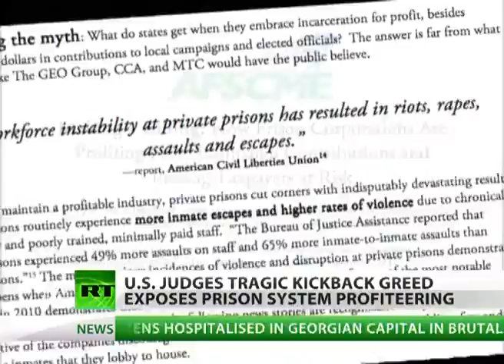US judges tragic kickback greed exposes prison system profiteering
With well over 2 million people in jail - the U.S. has the world's biggest prison population. But some are seeing the inside of a cell because dodgy judges are getting payback from the private sector. RT's Gayane Chichakyan reports on those dishing out justice for a fee.